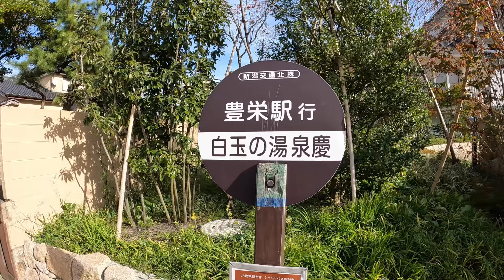【落語家】昔昔亭A太郎 師匠 / 初五泉興行 / 新潟県五泉市 / Gosen Niigata Japan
新潟に寄席の仕事で来られた「昔昔亭A太郎 師匠」を2日間撮影する機会がありました。
2日目の新潟県五泉市「Loop & Loop / 五泉ニット工業協同組合」での寄席は、会場のこけら落とし公演となりました。

Special Thanks
撮影を許可して頂きました「昔昔亭A太郎 師匠」、撮影の機会を与えてくれました「曹洞宗 雲榮山 永谷寺 吉原 東玄 住職」、そして撮影にご協力いただきました関係各位様に改めてお礼申し上げます。

（1日目）
Shibata Niigata Japan / 新潟県新発田市 月岡温泉

（2日目）
Gosen Niigata Japan / 新潟県五泉市
Mermaid Beach Run Club / ​マーメイドビーチランクラブ
江口機業 株式会社